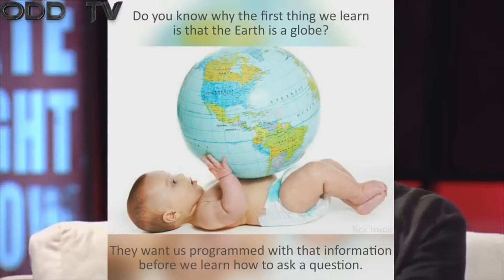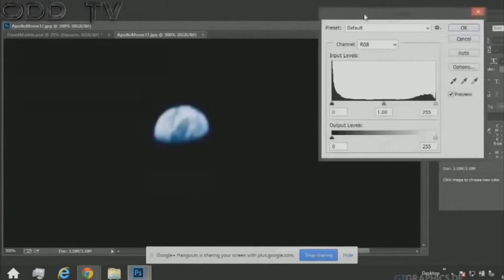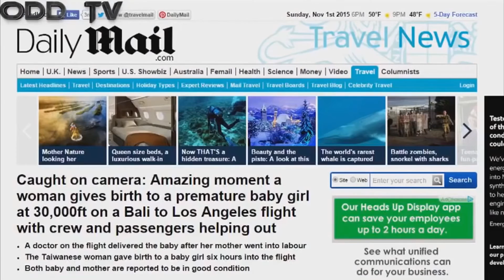Flat Earth Wins 1/2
A complete rundown on the flat earth. PART 1

-TOPICS INCLUDE-
EARTH
SPACE
MULTIVERSE
UNIVERSE
PHYSICS
THEORETICAL PHYSICS
ALIENS
GHOSTS
MASONS
MASONRY
SECRET SOCIETIES
CLANDESTINE
420
WEED
MARIJUANA
PSYCHEDELICS
OCCULT
NATURE
GLASS BLOWING
COAST TO COAST AM
RELIGION
BIBLE
SCRIPTURE
DINOSAURS
CREATION
SCIENCE
SCIENTISM
ZEN
HEALTH
ALEX JONES
ART BELL
GEORGE NOORY
BILL COOPER
JESSE VENTURA
CONSPIRACY
GOVERENMENT
FEDERAL RESERVE
TELEMUNDO
CCTV
NEWS
LOCAL NEWS
THE YOUNG TURKS
INFOWARS
FOX NEWS
CNN
MSNBC
HOWARD STERN
ANTHONY CUMIA
OPIE
JIM NORTON
CONCERT
LIVE MUSIC
JOE ROGAN
DAVID IKE
ROBERT STACK
UNSOLVED MYSTERIES
RHYMESAYERS
MAGIC
MAGICIAN
CARD TRICKS
COMEDY
REALITY
PIZZA
ZOMBIES
POLITICS
PROFESSOR GRIFF
VLAD TV
LORD JAMAR
TRAP NATION
CHILLSTEP
PSYCHEDELIC
LIVE
BABYLON
EGYPT
SUMERIA
GRAHAM HANCOCK
TESLA
NASA
ULA
LOCKHEED MARTIN
ESA
HOLLYWOOD
ILLUMINATI
JESUIT
NSA
MANDELA EFFECT
TITANIC
WATER

"flat earth debunked" "flat earth theory" "flat earth vs round earth" "flat earth debate with scientist" "flat earth documentary" "flat earth debate" "flat earth discussion" "flat earth proof" "flat earth hot potatoes" "flat earth conspiracy 2016" flat earth flatearth "flat earth" round concave cell kratom ketogenic "space videos" iss NASA conspiracy "live stream" live stream flatearth livestream ISS space